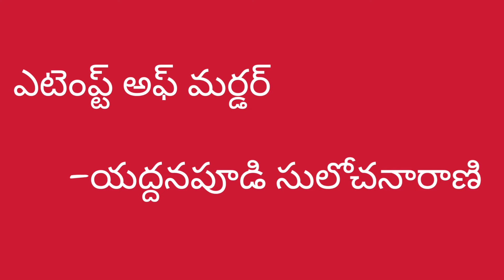|ఎటెంప్ట్ అఫ్ మర్డర్|యద్దనపూడి సులోచనా రాణి|ప్రియనేస్తమా!|